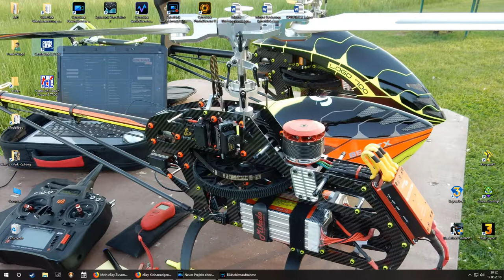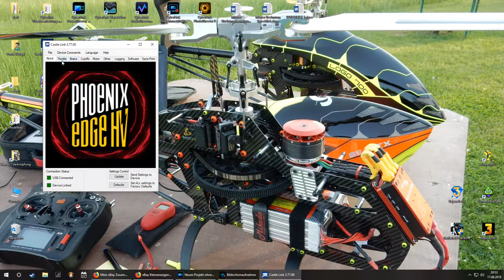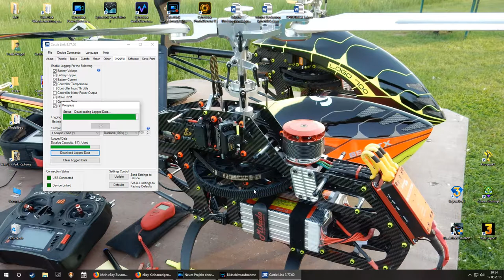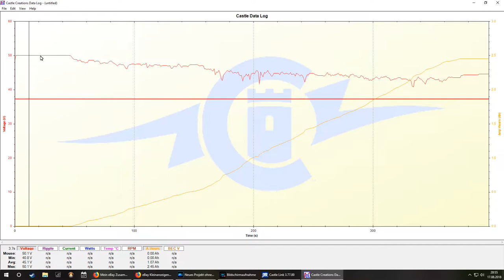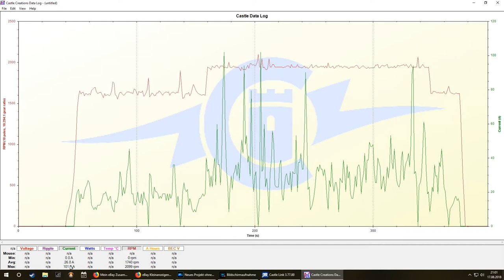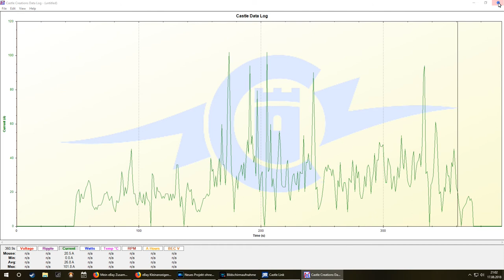FÜR UWE - Castle Data Log für deinen Logo 700 ST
.erste aufnahme mit meiner webcam und cyberlink bildschirmaufnahme. dafür ganz gut geworden. also den pitch habe ich natürlich nicht voll reingeknallt. da lutscht der motor seine ca. 150 amp. aus den 12 s locker raus.